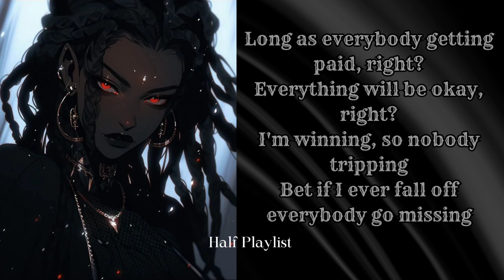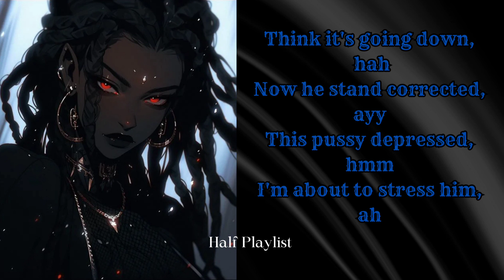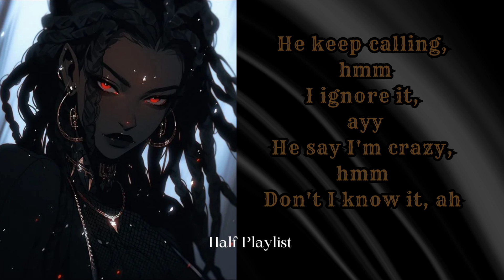CoBra (lyrics) -by- Megan Thee Stallion _⛎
This is a new Lyrical video For the amazing Rap song "CobRa" ⛎ by Megan Thee Stallion @megantheestallion

Artist's Song ⛎

( if u are the creator of this song and want this lyrical video to be removed then email 📨 me at and I'll remove it )